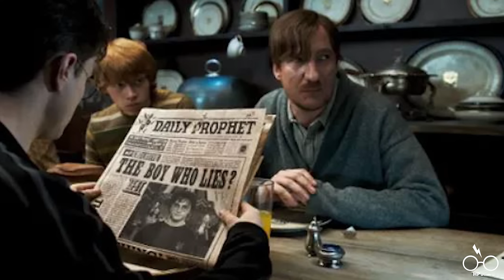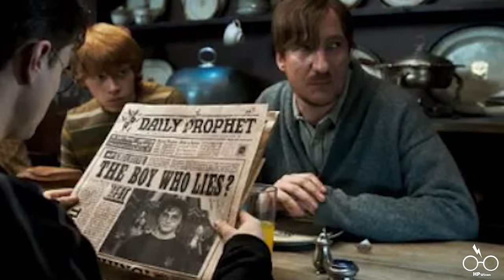Das Leben aller RUMTREIBER | Hörspiel